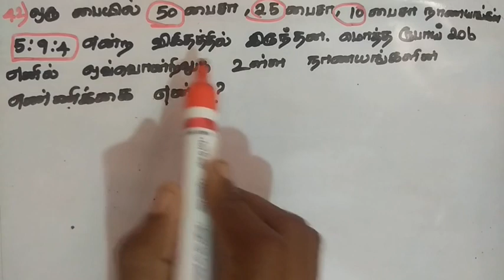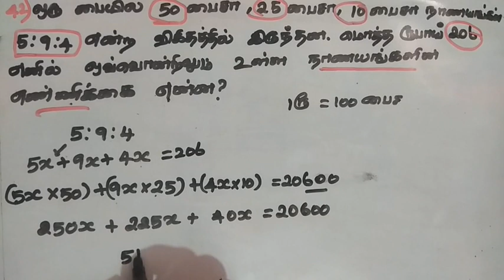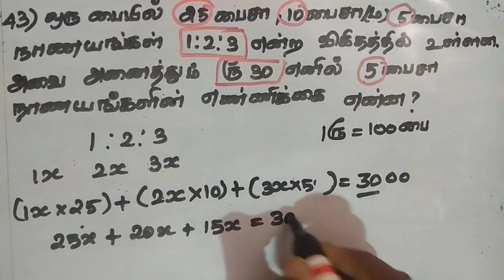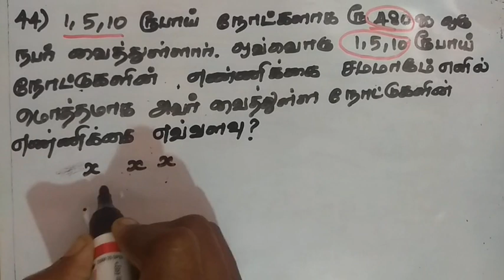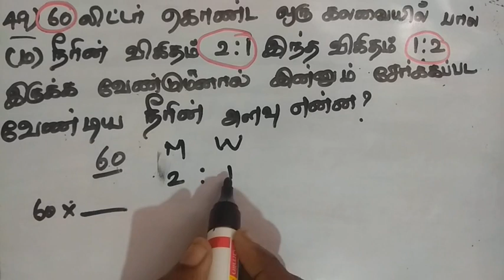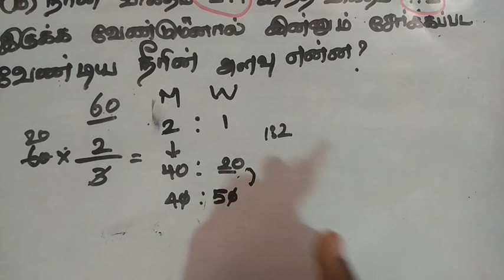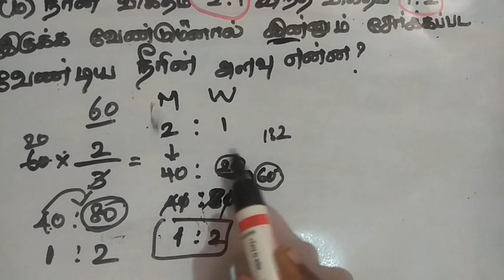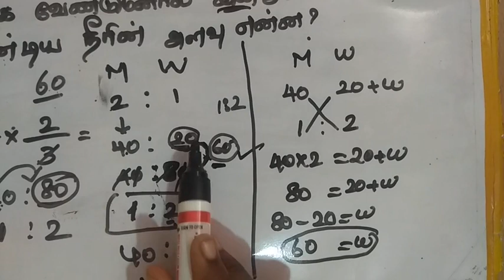Ratio and Proportion shortcuts & tricks - PART 9(Final) in tamil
Ratio and Proportion shortcuts & tricks

  🦋PLAY LIST🦋

🌹AVERAGE( சராசரி)💐

🌹SIMPLE INTEREST(தனிவட்டி)🌹

🌹COMPOUND INTEREST(கூட்டுவட்டி)🌹

🌹STATISTICS(புள்ளயியல்)🌹

🌹PERCENTAGE(சதவீதம்)🌹

🌹CALENDAR(காலண்டர்)🌺